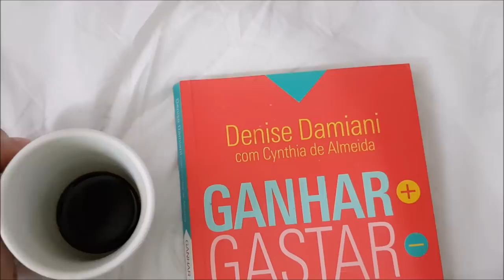COMO GANHAR MAIS | RODA DE LEITURA#3 'GANHAR, GASTAR E INVESTIR'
Seguimos para o próximo capítulo da nossa Roda de leitura. Eu estou amando falar sobre o livro Ganhar, Gastar e Investir. E vocês?
Acompanhe mais capítulos e outras Rodas anteriores nos links abaixo e se quiser adquirir este liro e ainda colaborar com o Dica pra Hoje, compre por este linK: